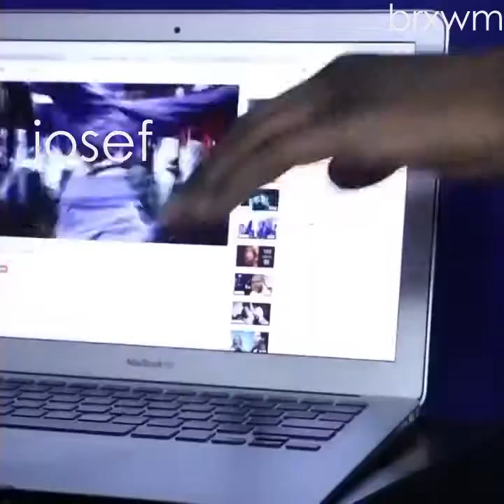john wick as vines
this is really shit but okay akdkskdksk